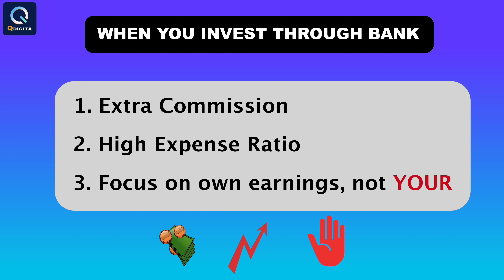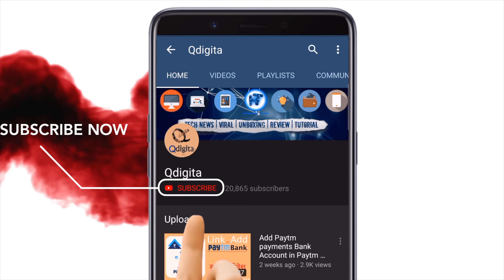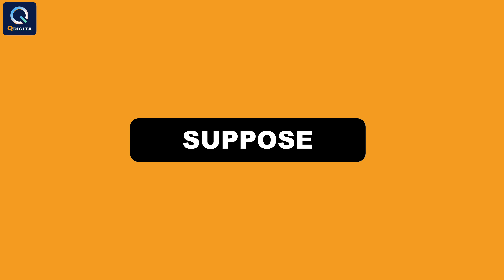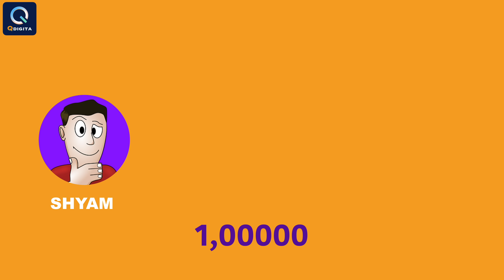Never Buy Mutual Fund Through Bank | Buy Mutual Fund Through Bank Dark Secrets | 100000 घाटा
Never Buy Mutual Fund Through any Bank. But Why ?? The bank is not profitable for you to start your mutual fund investment. If you want to earn actual return then don’t invest your money in a mutual fund through any bank. This is not a clickbait, In this video, I will explain the darkest secrets of the Bank.

If you invest in Mutual Mutual Fund through any Bank then you will face 2 types of loss.1. Visible Loss 2. Invisible Loss

IIFL Offer:
Open Free Demat Account with IIFL and earn brokerage Cashback of upto Rs10,000:

Visible Loss: Bank sells Regular Mutual Fund plans. On a Regular plan, the agent receives a 1% commission from your investment. Due to this commission expense ratio will be higher than a Direct plan. A high expense ratio reduces your profit.
Invisible Loss: Bank isn’t Specialise in Mutual Fund. They made for savings and loans. So if you want to invest through a Bank then you never get proper advice. Banks always focus on their own Profit.  Firstly they try to sell there own AMC’s Mutual fund. There are many More facts which I have discussed in This Video.

When you Invest Through Any Bank:
1. You have to Pay Extra commission
2. Your Expense Ratio will High
3. Bank Focus on your own profit, not yours.

**Indexing:**

00:00:00 Introductions
00:00:10 Key Point
00:01:07 Types of mutual Fund Plan
00:01:15 Direct Mutual Fund Plan
00:01:24 Regular Mutual Fund Plan
00:01:39 Know why Regular Plan reduces your profits which Bank sell
00:02:23 Role of Bank in Mutual Fund Selling
00:02:30 Bank Charged 1% extra commission
00:02:45 Know the Actual Value of 1%
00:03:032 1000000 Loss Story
00:04:02 Bank Never Sell Direct Mutual Fund plan
00:04:36 Invisible loss when you invest in mutual fund through any Bank
00:07:02 My Recommendation from where you can Buy Direct Mutual fund Plan

If you need any help or queries please comment me, I will reply you as soon as possible.